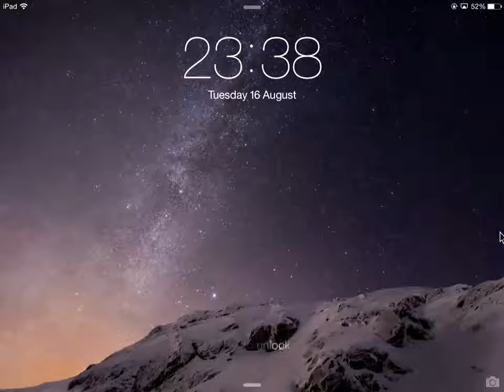Summoners War Toa safe team floor 49 and 50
runes:
baretta: despair, spd, hp,acc.
verdehile: violent and revenge, spd, hp, hp.
mav: violent, spd, hp, hp.
aria: despair, spd, hp, acc.
thrain: despair, spd, hp, acc.
mantura: violent, spd, hp, acc.